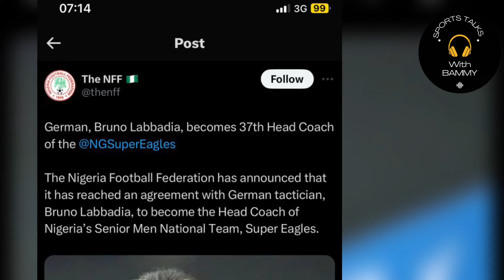6 Interesting Things To Know About The New Nigeria Coach Bruno Labbadia || No 3 Will Surprised You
The Nigerian football community is abuzz with reactions following the Nigeria Football Federation’s (NFF) announcement of Bruno Labbadia as the new head coach of the Super Eagles. The 58-year-old German tactician, with extensive experience in Bundesliga football, is set to embark on his first national team coaching career as he leads Nigeria into the 2025 Africa Cup of Nations qualifiers against Benin and Rwanda.

In this video, we dive into everything you need to know about the new manager of the Nigerian team:

 • Prolific Playing Career: Labbadia was a formidable striker during his playing days, scoring over 250 goals across various tiers of German football, including stints at Werder Bremen and Bayern Munich.
 • Tactical Flexibility: As a coach, Labbadia is known for his adaptability, often tailoring his tactics to suit his team’s strengths. Fans can expect a flexible and dynamic approach from him.
 • The Sack Specialist: Despite his experience, Labbadia has faced several dismissals in his career, with a win rate of 44% across 487 matches.
 • Managerial Success: Labbadia has managed some of the biggest clubs in the Bundesliga, though he has yet to secure a major title, with his best achievement being a sixth-place finish in the 2011/12 season.
 • Relegation Specialist: Known for rescuing teams from relegation, Labbadia has a reputation for being the go-to manager in tough times. Now, he will aim to bring this success to the Super Eagles.
 • Italian Heritage: Discover Labbadia’s Italian roots and how his background has shaped his journey in football.